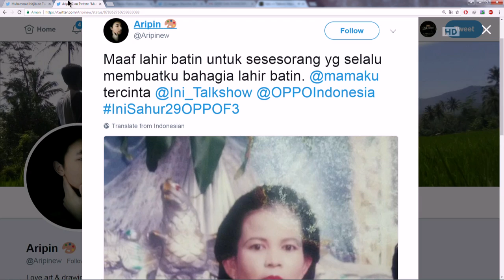Ini Sahur 24 Juni 2017 Part 7/7 - Gista Putri & Valerie Thomas